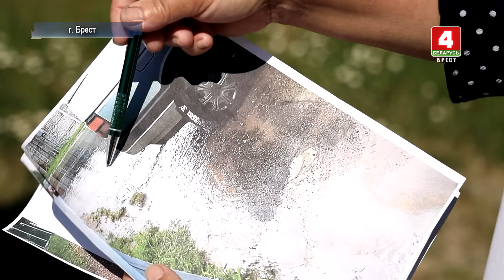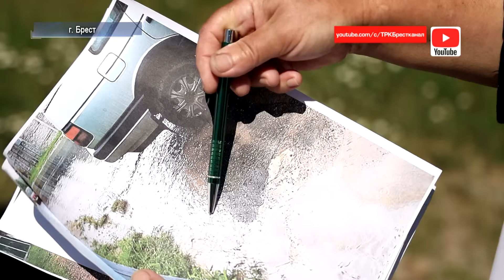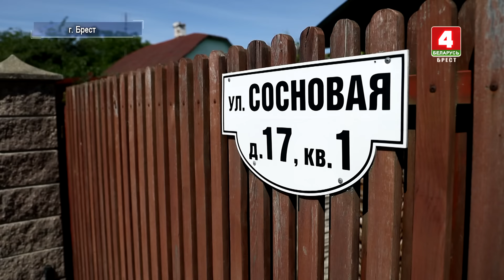БОЛЬШЕГРУЗЫ НЕ ДАЮТ ПОКОЯ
Скопление большегрузного транспорта – это проблема не только пограничных переходов. Как выяснилось, фуры мешают и жильцам маленькой улицы Сосновая. По ней постоянно носится большегрузный транспорт, несмотря на запрещающий это делать дорожный знак.